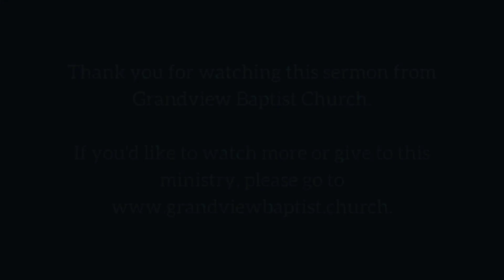Service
Jay Grogan
Isaiah 6:1-13